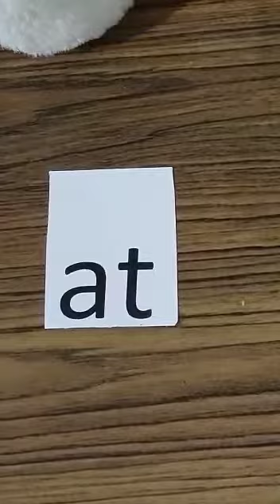onset & rime 3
FLN ONSET AND RIME